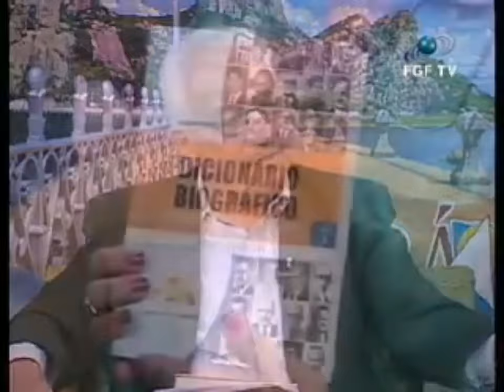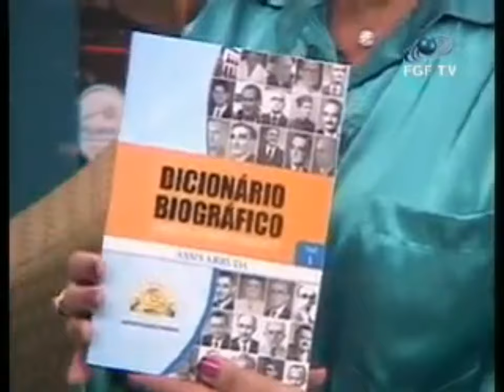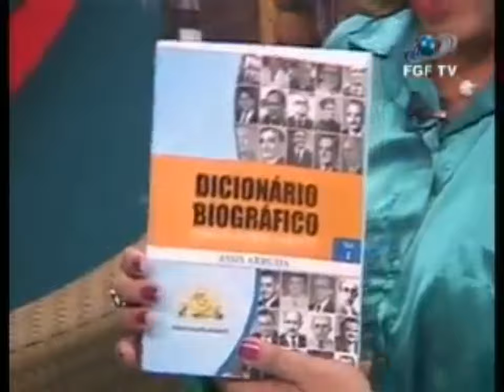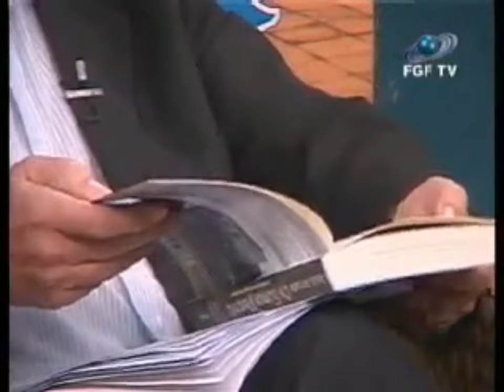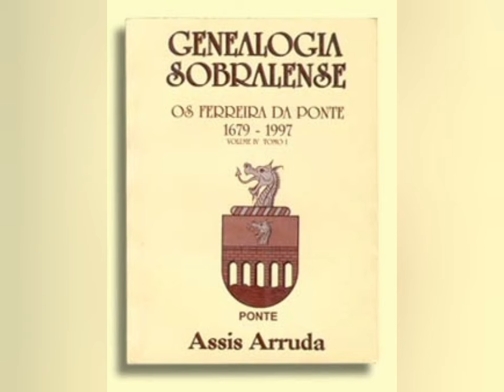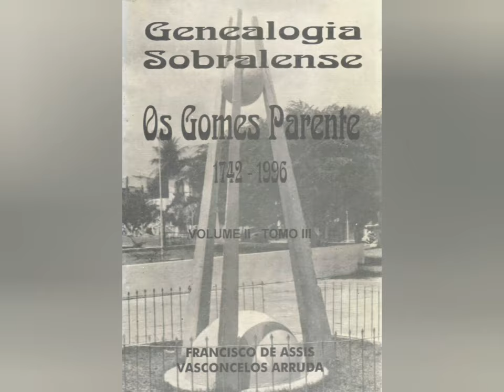A genealogia Sobralense por Assis Arruda